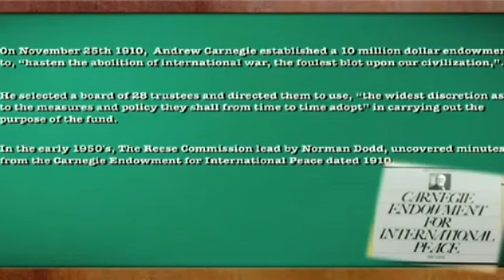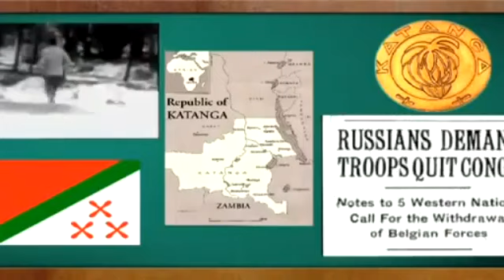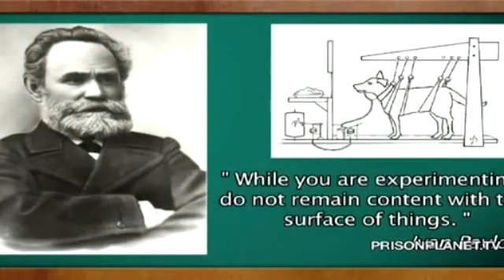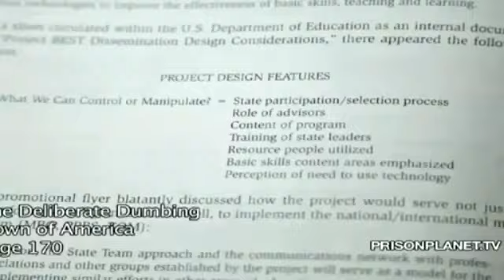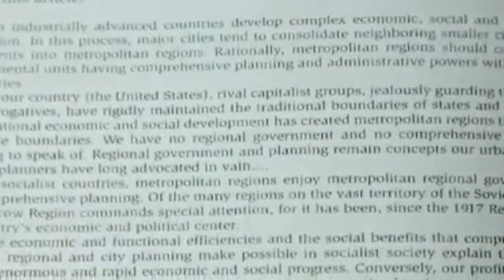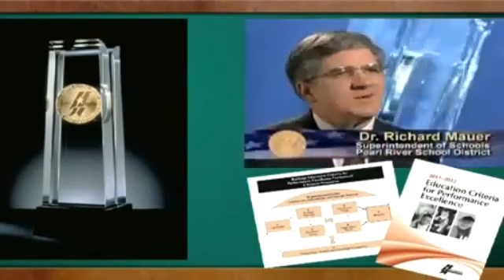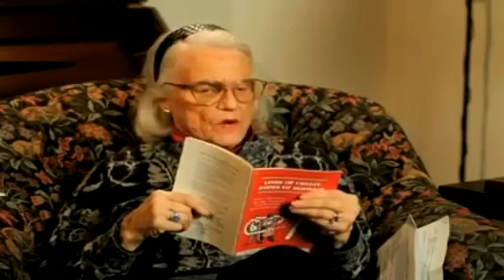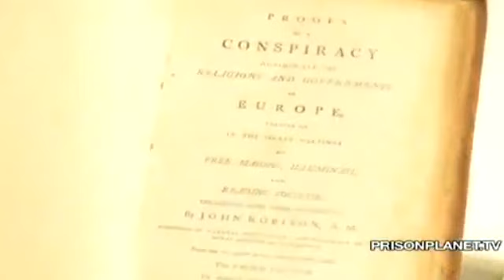The Secret History of Western Education The Scientific Destruction of Minds Charlotte Iserbyt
PLEASE READ THIS MESSAGE:
This video contains information that you may not know about, information that YOU WILL NOT KNOW ABOUT from mainstream media.  This video has been uploaded because it contained INFORMATION THAT YOU ARE NOT BEING TOLD ABOUT, AND it is this information that YOU CANNOT MAKE INFORMED DECISIONS WITHOUT, period.

To see all the videos I've uploaded just click on my screen name TheTruthAlwaysAddsUp, or type it into the YouTube search window just like my screen name, with no spaces between the words.

Peace

Link to this video: